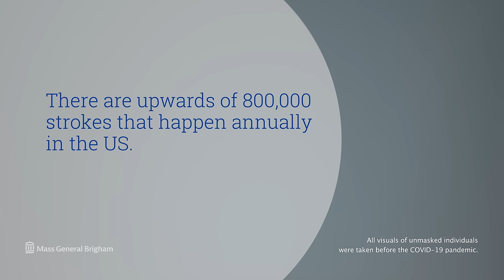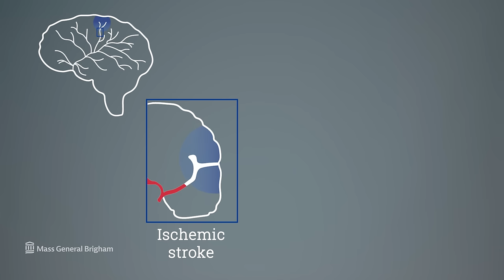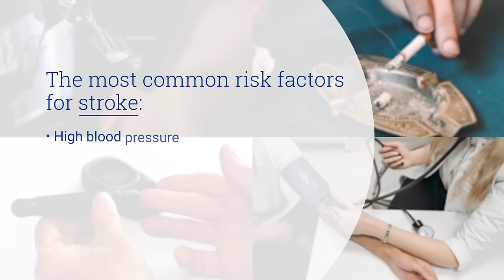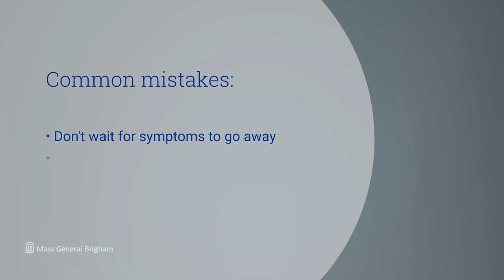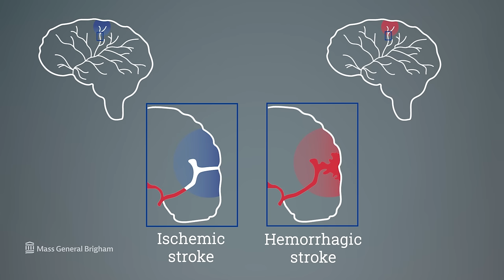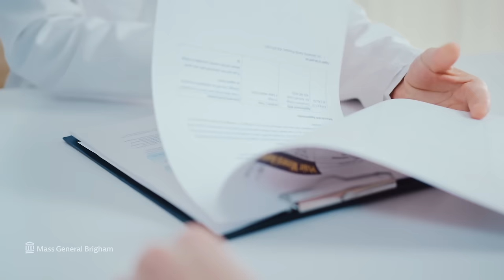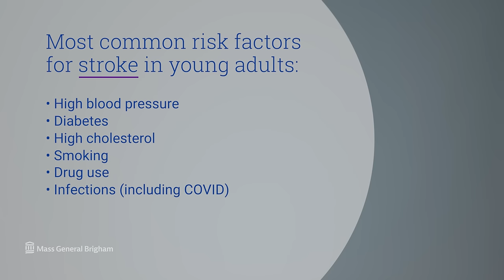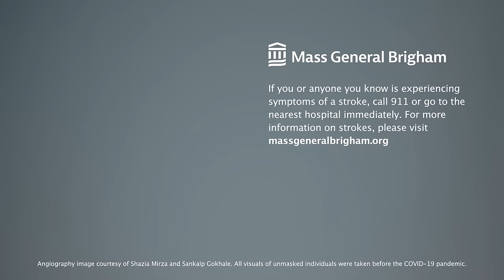Stroke: Causes, Risk Factors, Treatment, and Prevention | Mass General Brigham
What causes a stroke? What are the risk factors for stroke? How does a stroke affect the brain? Natalia S. Rost, M.D., M.P.H., F.A.A.N., F.A.H.A., Chief of the Stroke Division at Massachusetts General Hospital and Professor of Neurology at Harvard Medical School, discusses how strokes affect the brain and ways people can help prevent strokes.

0:00 - Intro
0:18 - Understanding Stroke
2:01 - Stroke Risk Factors
7:12 - Treatment and Recovery
7:39 - Stroke in Women
8:48 - Strokes in Young Adults
10:08 - Preventing Stroke